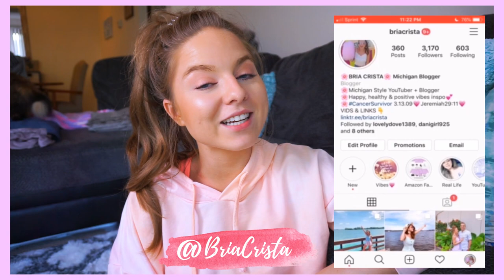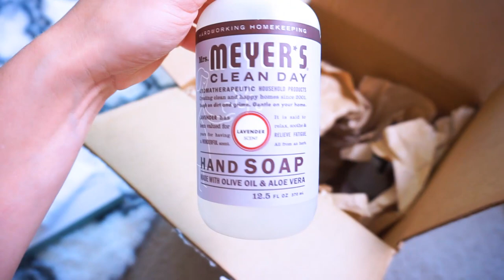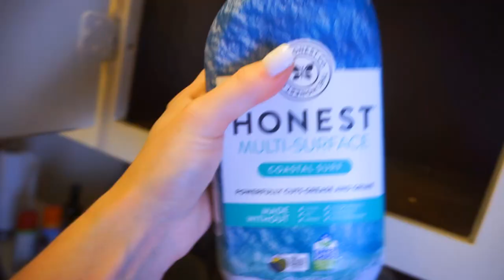SMALL KITCHEN ORGANIZATION IDEAS & CLEANING PRODUCTS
& hit the notification button ON!❤ Once we reach 100k subs, we'll be celebrating with a HUGE  G I V E A W A Y !❤

❤Utensil holder
- another similar one
- another similar one

❤My trellis rug

❤My hoodie (sold out but here is a similar)